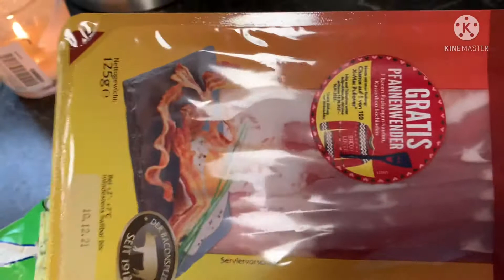วันนี้มาทำหมูอบเนยห่อเบค่อนค่า🌸🌷🌸🥰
ใช้ความร้อน180องศา บน-ล่าง ใช้เวลาในการอบ 30นาทีค่า